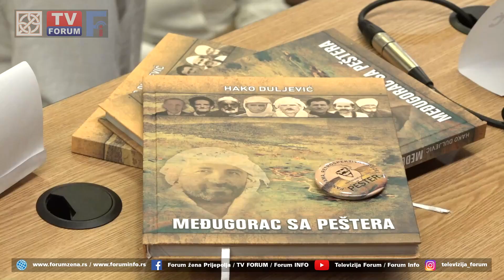Promocija knjige Haka Duljevića „Međugorac sa Peštera“ u Prijepolju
Svom rodnom Pešteru, navikama, kulturi življenja i običajima ljudi koji žive u njemu, Hako Duljević, danas ugledni privrednik iz Sarajeva, posvetio je knjigu „Međugorac sa Peštera“. Priliku da se upozna sa sadržajem knjige prijepoljska publika imala je na promociji koja je održana u Domu kulture.